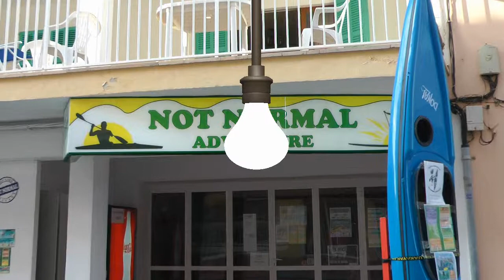Nº 15 Pere Rullan Charla Atletismo Colonia Sant Jordi Mallorca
Se ha celebrado en la Colonia Sant Jordi (Ses Salines) una charla coloquio sobre el atletismo a cargo del Sr. Jaume Mestre Amengual y el Sr. Pere Rullan Estarelles.
Coloquio animado donde los haya con una gran información sobre desde nutrición hasta como llegar para ponerse en forma.
Se fueron intercambiando los interlocutores y el gran público asistente agradeció en todo momento tanta información.
Hable con los oradores.
Presencio el acto el concejal de deportes del Ayuntamiento de Ses Salines el Sr. Tolo Salvat el presidente del club  atletismo de la Colonia Sant Jordi el Sr. Jaime Pascual.
Merece la pena verlo.
Contento me tenéis.
Jóse (ELCAMARONIN)
It has been held in Colonia Sant Jordi (Ses Salines) A symposium on athletics by Mr. James and Mr. Mestre Amengual Pere Rullan Estarelles talk.
Lively discussion as they come with great information from nutrition to how to get to get in shape.
They were swapping partners and thanked the large audience at all times as much information.
Talk to the speakers.
Witnessed the ceremony the sports council of the City of Ses Salines Mr. Tolo Salvat athletics club president of Colonia Sant Jordi Mr. Jaime Pascual.
Must be seen.
Best you see.
Jóse (ELCAMARONIN)